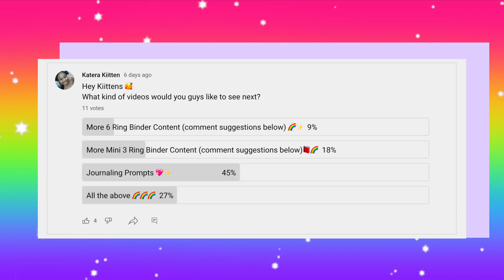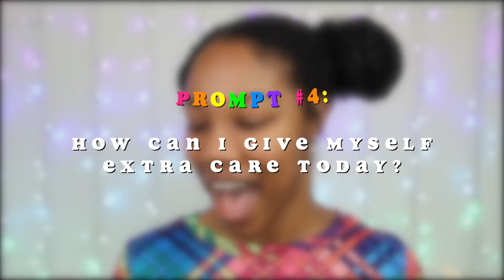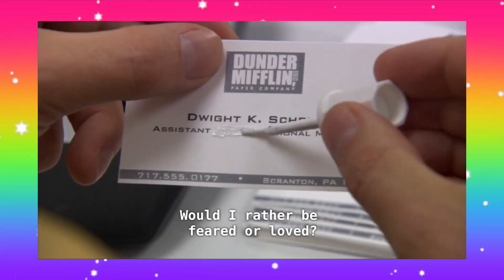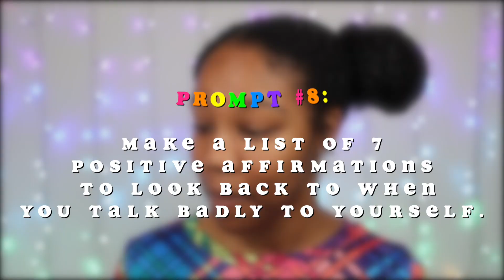11 Journal Prompts for Self Love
🌈✨Looking for self love journal prompts? Watch this video to learn 11 journal prompts about self love!

🚨⏰ TIME STAMPS:
0:00 11 Journal Prompts for Self Love Intro
0:35 Journal Prompt #1
0:59 Journal Prompt #2
1:21 Journal Prompt  #3
1:41 Journal Prompt #4
1:58 Journal Prompt #5
2:27 Journal Prompt #6
2:46 Journal Prompt #7
3:13 Journal Prompt #8
3:46 Journal Prompt #9
4:24 Journal Prompt #10
4:45 Journal Prompt #11

Hey Kiittens! I hope these 11 self love journal prompts were helpful! Thanks again for those that answered the poll on my community tab! I always want to be sure I am providing you guys the content you are looking for 🥰

Btw, these prompts were good for me to do as well, I learned a few things about myself as usual with journal prompts lol please remember to take your time completing these and to finish them at a pace that feels good for you!

& please let me know of any more journaling or ring binder videos you would like to see from me soon! As always, I'm here to support and encourage you guys to start loving and believing in yourselves Kiittens!

☀️Unsplash Image Credit:
Stretch: